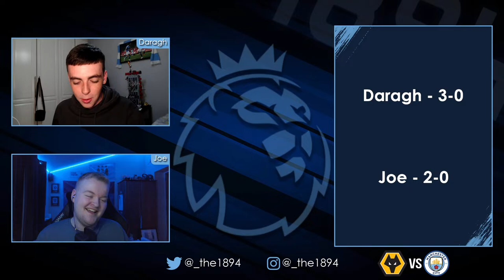Last Match Before the Break | Wolves vs Man City Preview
Follow the 1894 Members Socials 📱